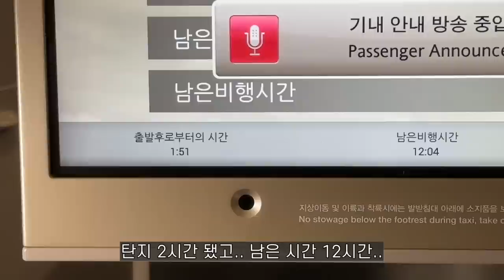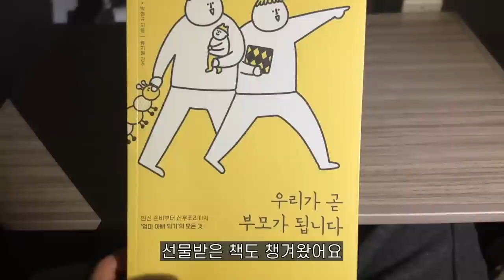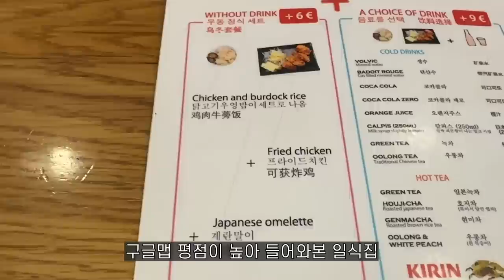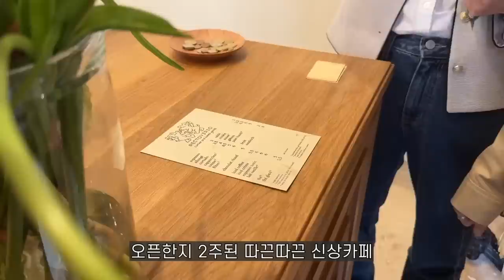SUB) PARIS VLOG 🇫🇷 23주 임산부 14시간 비행하기✈️ 맛집과 박물관 추천 파리 여행 브이로그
🇫🇷 PARIS VLOG ✈️

지난달 다녀온 파리 출장 브이로그입니다 🫣
임신 23주에 긴 비행으로 다녀왔는데요, 다행히 컨디션이 나쁘지 않아서
일도 잘하고, 자유시간에도 잘 돌아다녔답니다🤰🏻

이번 여행에서는 오휘의 미라클 토닝 글로우 세럼과 함께 했는데요,
파리 가기전 2달전부터 꾸준히 사용했고
부쩍 피부가 탱글탱글해졌다고 느끼고 있는 요즘입니다👍🏻
여러분도 꼭 한번 사용해보시면 좋을것 같아요💛

이번 영상도 끝까지 봐주셔서 감사합니다🫶🏻